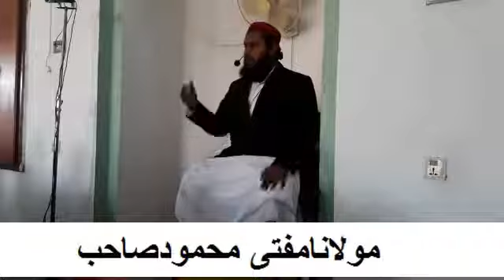Maulana Mufti Mahmood Sahab Bayan 1st Feb 2019 Juma at Nimra Masjid Darya Khan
Maulana Mufti Mahmood Sahab Bayan 1st February 2019 Juma at Nimra Masjid Darya Khan Watch and like Video.